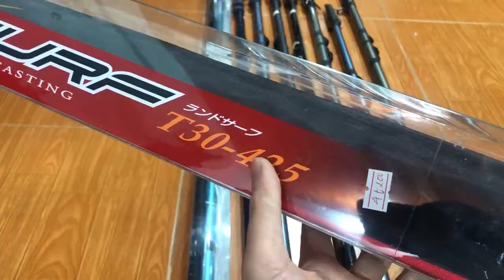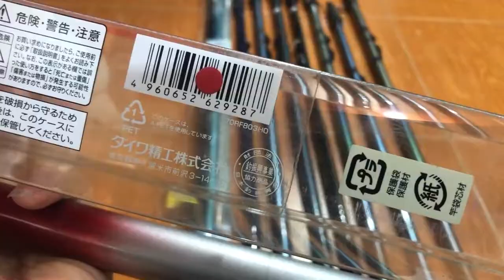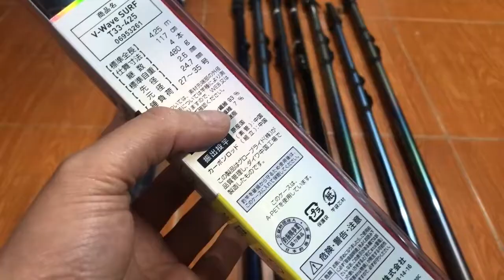Cần câu Nhật - cần lục rút từ 5 triệu đổ lại liên hệ 0961932218